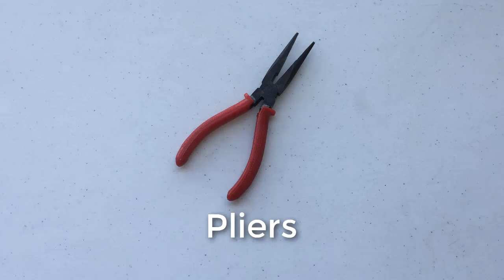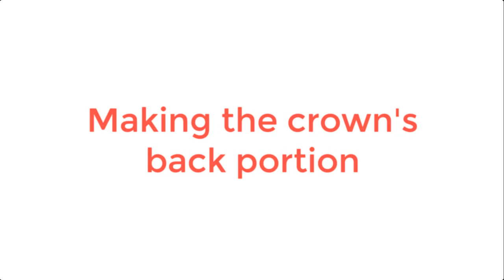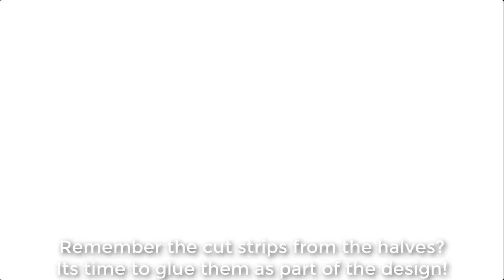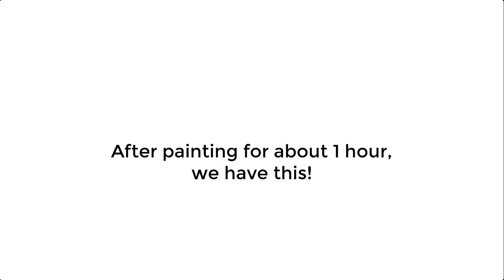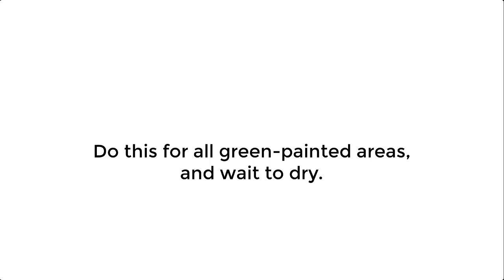DIY Crown - Princess Jasmine (from Aladdin 2019)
This is my version of Princess Jasmine's crown in Disney's 2019 live action remake.